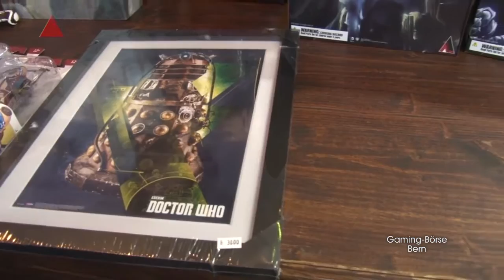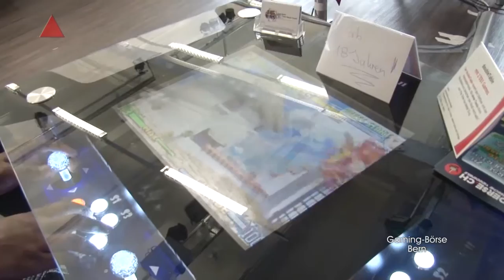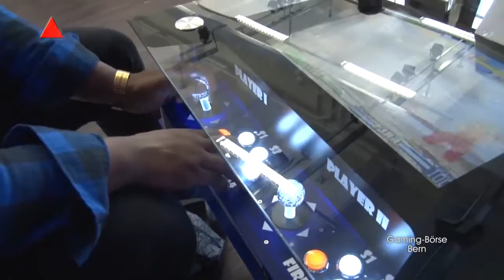Bern 16 05 20 Gaming Börse